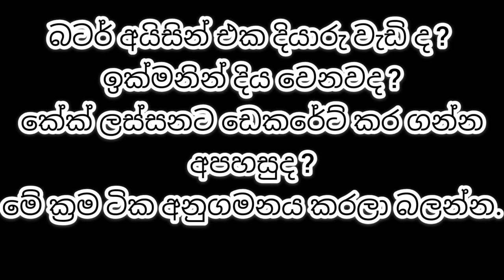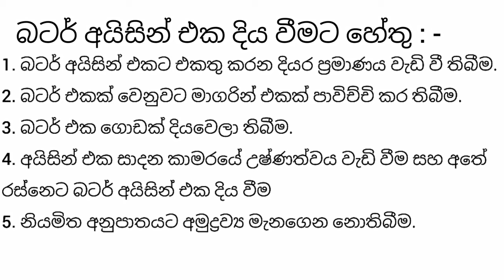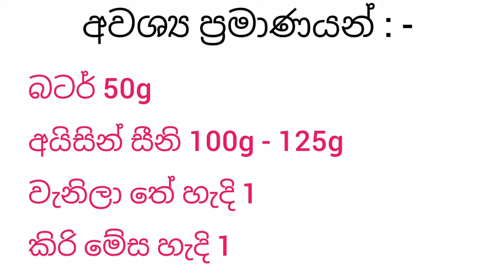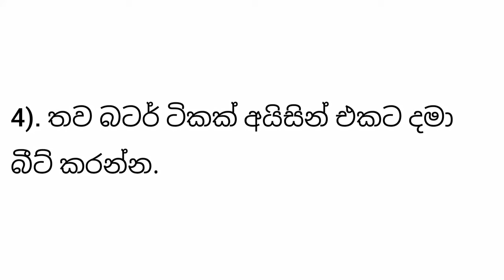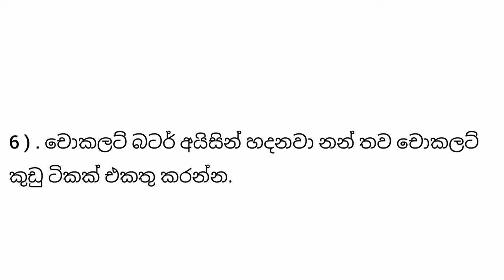𝙃𝙤𝙬 𝙩𝙤 𝙩𝙝𝙞𝙘𝙠𝙚𝙣 𝙗𝙪𝙩𝙩𝙚𝙧 𝙞𝙘𝙞𝙣𝙜 බටර් අයිසින් දිය නොවී සාදා ගන්නේ කෙසේද ?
බටර් අයිසින් සාදා ගැනිමට අවශ්‍ය දේවල් : -

බටර් 50g
අයිසින් සීනි 100g - 125g
වැනිලා තේ හැදි 1
කිරි මේස හැදි 1